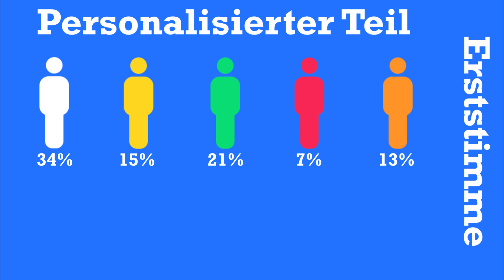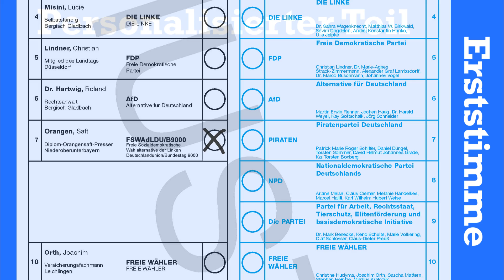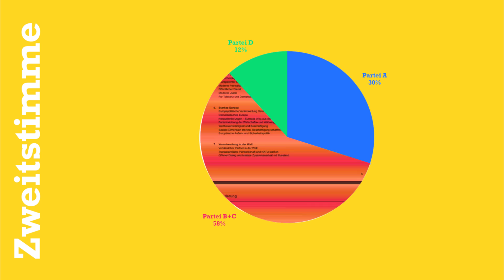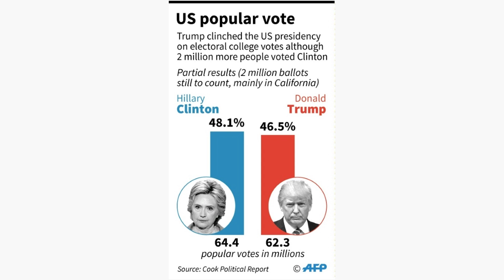Wie funktioniert das deutsche Wahlsystem? (personalisiertes Verhältniswahlrecht)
Schau doch mal vorbei ;) Nächsten Sonntag, am 24. September, findet die Wahl des 19. Bundestags statt. Dabei hat man zwei Stimmen. Die meisten wissen allerdings nicht genau, wie diese Wahl nach dem personalisierten Verhältniswahlrecht abläuft und wen oder was man wie wählt. Sei es nun CDU, SPD, FDP, Die Grünen/B90, AfD, Die Linke oder doch die Piratenpartei oder die Freien Wähler. In diesem Video wird diese Thematik für jeden leicht verständlich und kompakt erklärt.